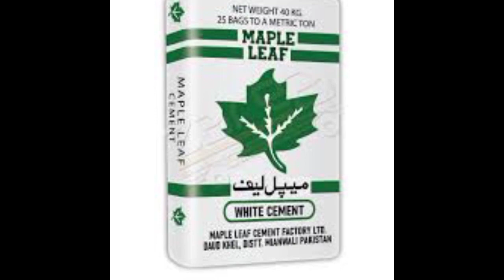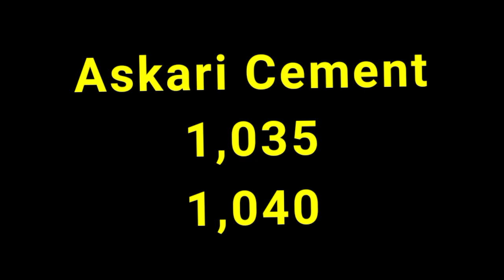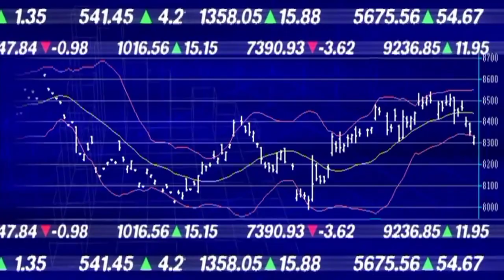Good News | Cement Price Shockingly Decreased | Cement Price News Today Pakistan